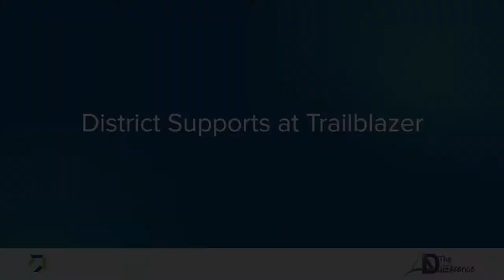District Supports at Trailblazer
​District staff support schools in utilizing resources, scaling best practices, and change management.